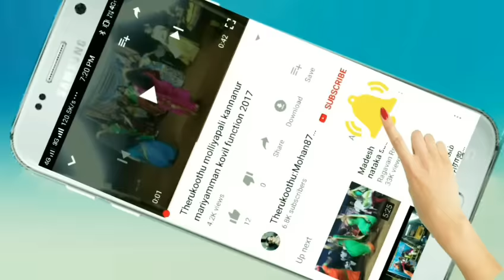Therukoothu-மாயவரை கண்ட தங்கா பார்வதா சீதனமாக எதை கேட்டால் தெரியுமா!!??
Indian village musicaly and dance;நாடகம் ;சமயபுர மாரியம்மன் பிறப்பு